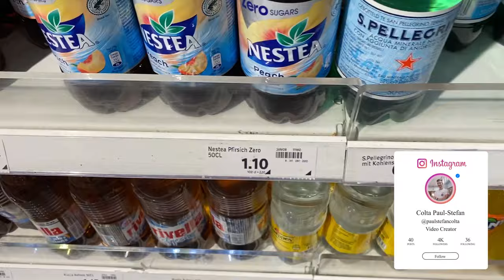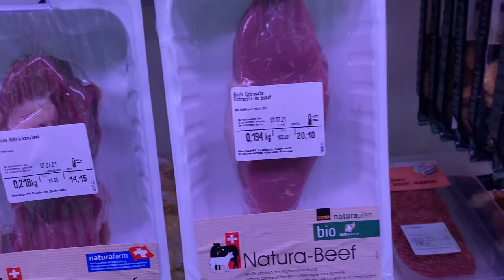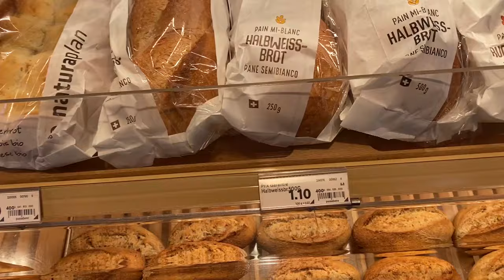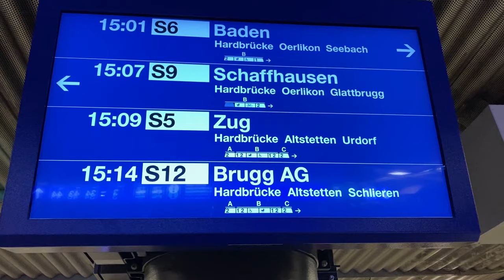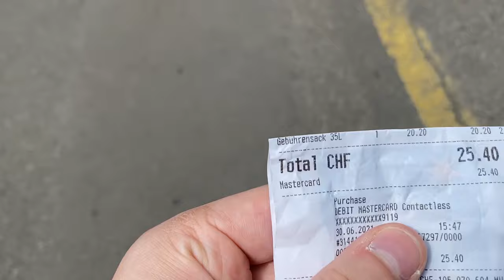Preturi si trenuri in Elvetia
In acest video am explorat imprejurimile orasului, comparand cateva lucruri interesante pe care le-am observat.